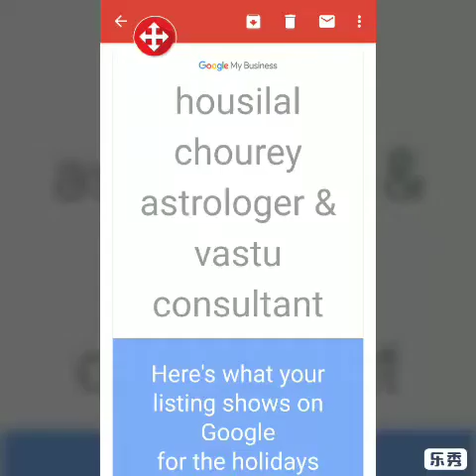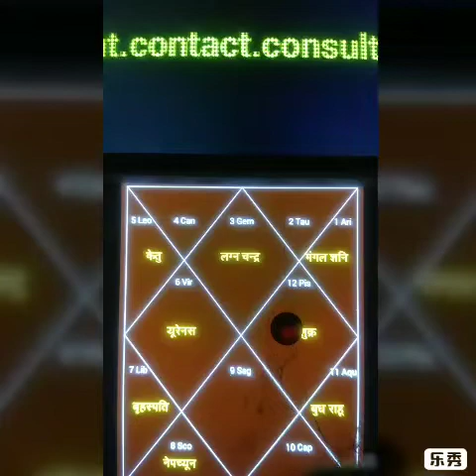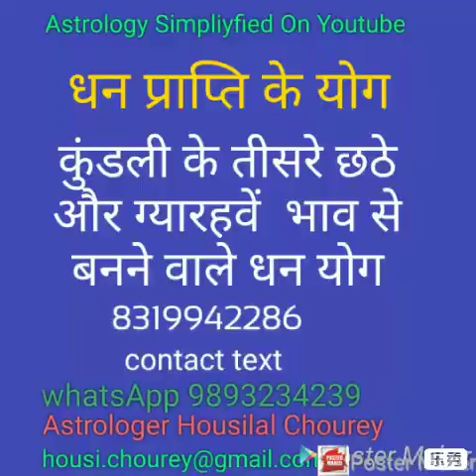कुंडली के तीसरे छठे# और ग्यारहवें भाव से बनने वाले धन योग$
Housi lal chourey:Astrology Consultation‎: Minimum Fee Pay Service: 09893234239, 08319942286: Jyotish visharad :Experts in Astrology, Numerology, Horoscope Compatibility, Vastu and Palmist etc. : : Subscribe to Astrology Simpliyfied to get updates ग्रह-तारे: click the blog. Minimum Fee Pay Serviceकुंडली के तीसरे छठे और ग्यारहवें भाव से बनने वाले धन योग